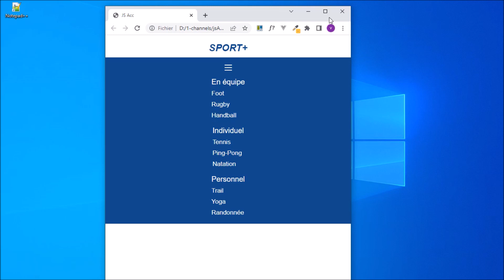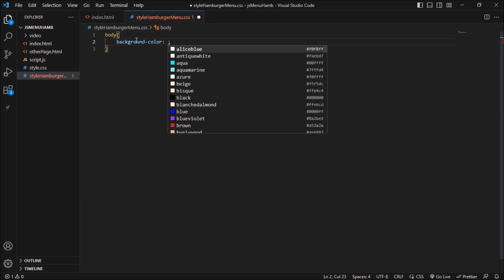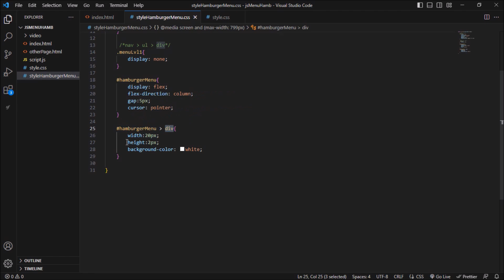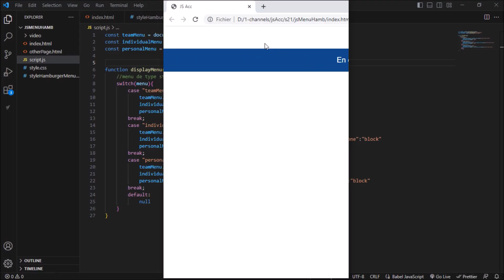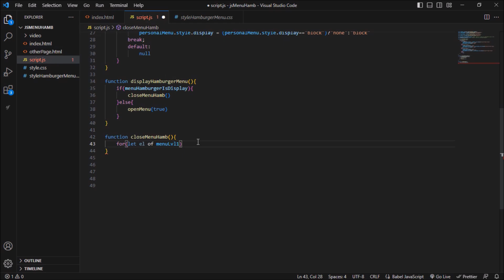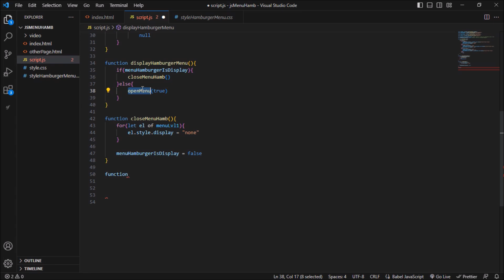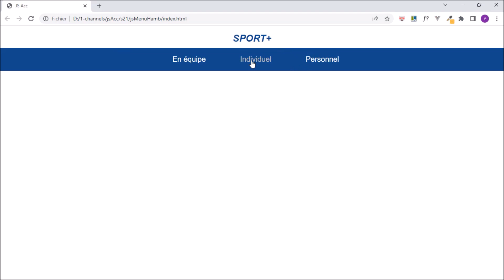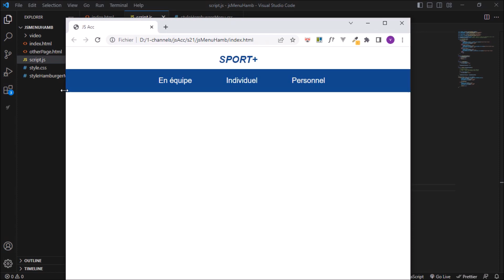Adapter un menu hamburger avec JavaScript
Dans cette vidéo, nous allons prendre pour base le menu JavaScript que nous avions réalisé précédemment. Nous ajouterons la fonctionnalités du menu hamburger. Il s'affichera quand la largeur de l'écran sera réduite.

Les différentes parties de la vidéos :
HTML - 00:01:45
CSS - 00:03:44
JS -  00:11:15
JS - Affichage des sous menus - 00:25:43